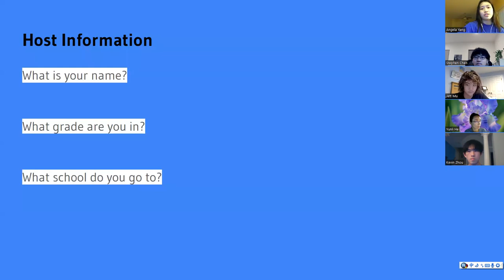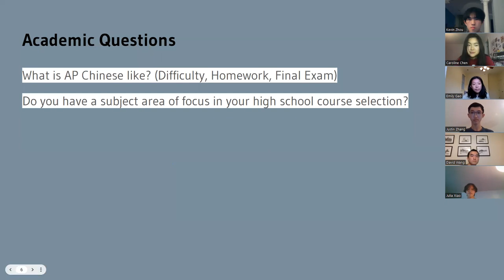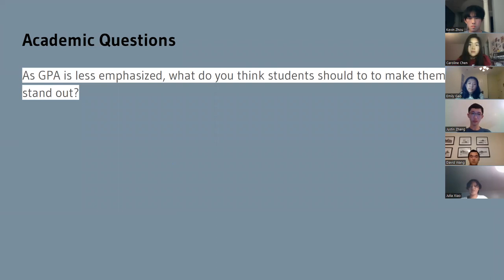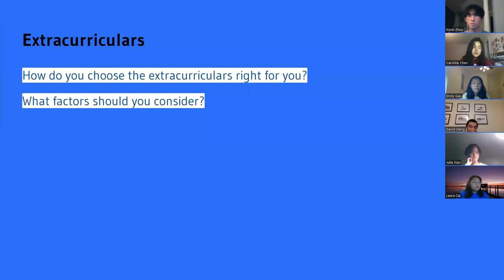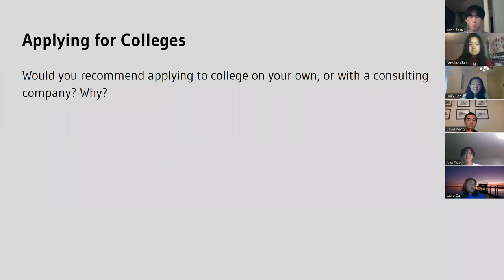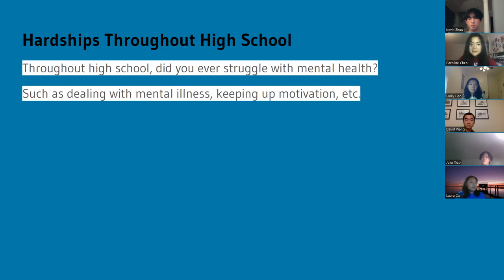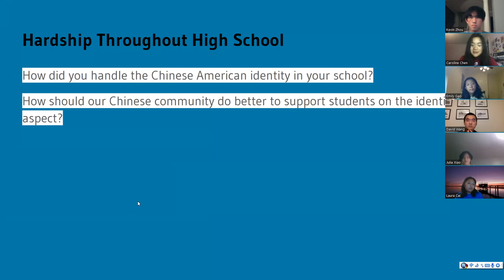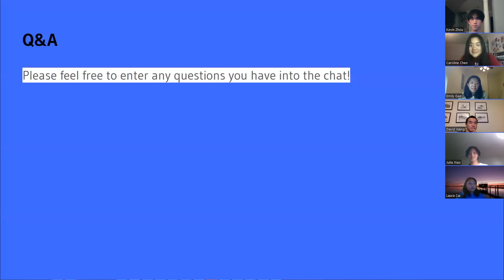2022 Chapel Hill High School Graduates Seminar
This year we invited 8 high school graduates from chapel hill to sharing their learning path, college application etc.